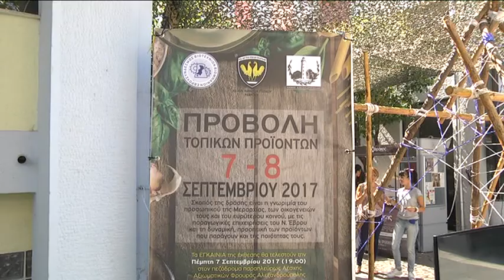07 OLOKLHRWTHHKE H EKTHESH TOPIKWN PROIONTWN STHN ALEXANDROYPOLH